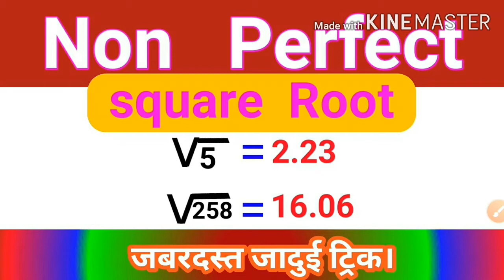किसी भी Non Perfect संख्या का Square root निकालना हुआ आसान, सिर्फ 5 सेकंड में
हैलो दोस्तों
            स्वागत है आप सभी का "Success class 22"  के इस YouTube channel पर।

आज हमलोग जानेगै किसी Non Perfect संख्या का वर्गमूल  कैसे निकालते है ।

      ☆ [ Square  &  Cube ] ☆

 ☆  [ Basic Mathematics Class ]  ☆

             ☆ [ A.P | G.P | H.P ] ☆